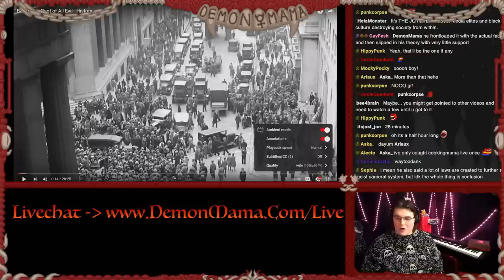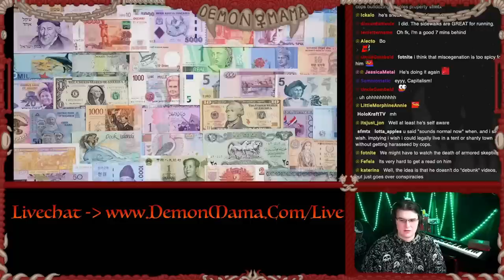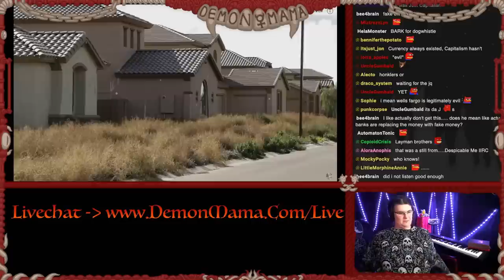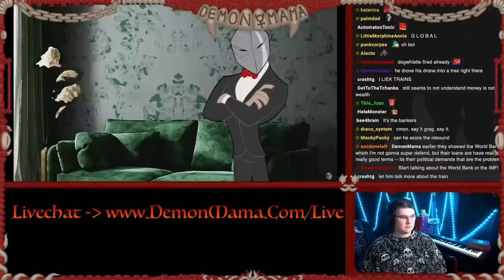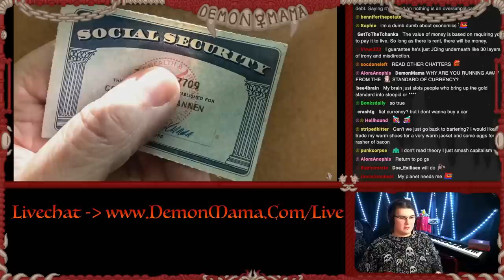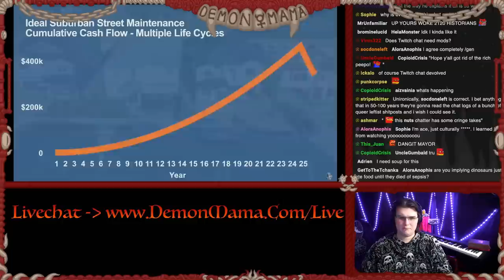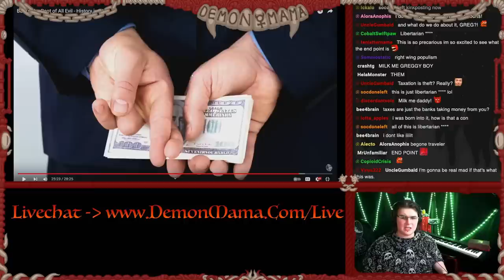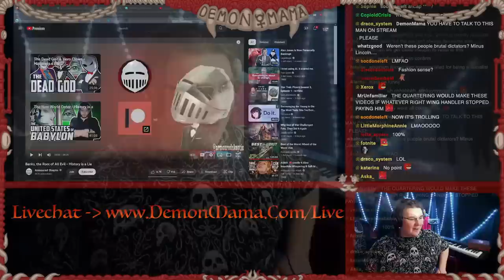The STRANGE Rhetoric of @armouredskeptic on “The Banks”